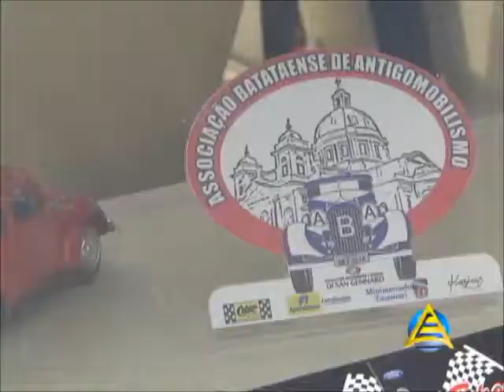EXPOSIÇÃO DE ANTIGOMOBILISMO